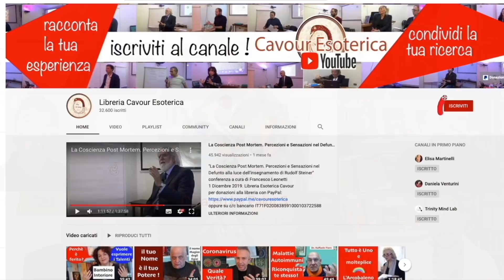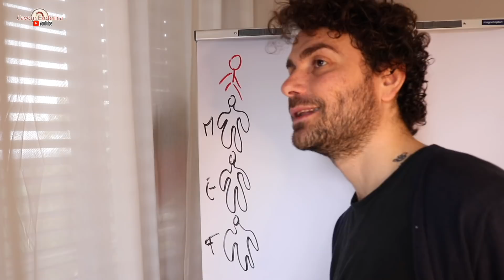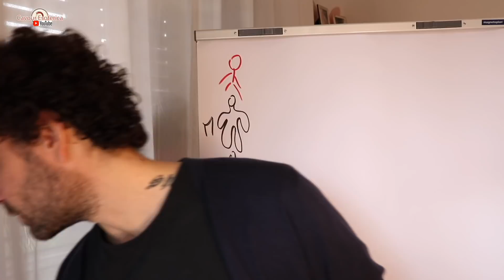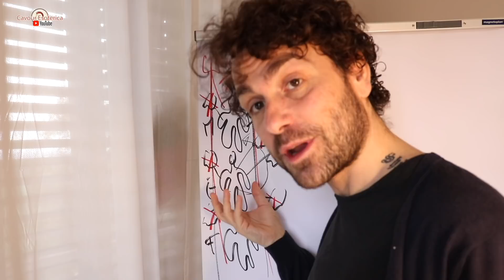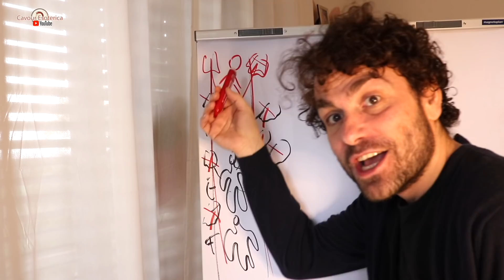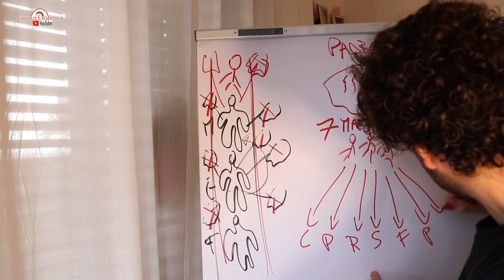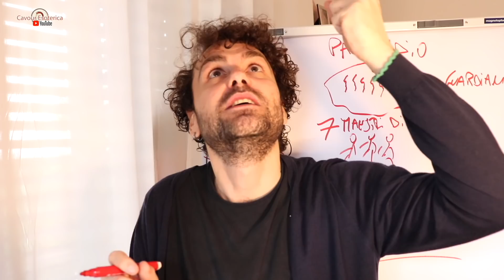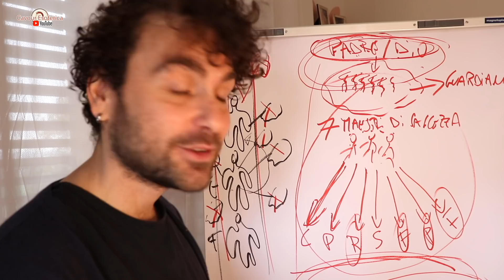GERARCHIA SPIRITUALE "come avviene il cambiamento" Federico Cimaroli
👉Link al Videoseminario completo (durata 4 ore e 40 minuti) "Alle Soglie dell'Immenso" Federico Cimaroli
👉 Troverai qui tutti i video extra dei relatori e con un piccolo contributo ci darai un grande sostegno❤️

Contenuti del Video Seminario :
Durata totale video seminario 4 ore e 40 minuti
In un periodo in cui cerchiamo risposte concrete alle domande “cosa devo fare?”, “cosa devo scegliere?”… in un periodo in cui sentiamo sempre piu stringente la morsa della personalità sull’inarrestabile anelito animico, occorre uscire dalla ricerca spirituale di carattere intellettuale, per ascendere in profondità.
Sì, proprio così… ascendere in profondità, compiendo quotidianamente passi verso le soglie dell’immenso.
Alle soglie dell’immenso è il luogo in cui la creatività entra in contatto con l’essere umano… è il luogo in cui Prince vede sorrisi dentro la pioggia viola; è il luogo in cui Leonardo vede nel viso della Gioconda la tristezza e la gioia convivere nell’attimo presente, e la ritrae su tela; è il luogo dove Modigliani vede nei colli slanciati, l’anima attratta dal cuore del sole.
È il luogo dei Geni, dei Folli di Dio… è il luogo dei Maghi Bianchi.
Domenica 11 aprile faremo un viaggio attraverso Opere, Musiche, Poesie che i nostri fratelli Artisti hanno realizzato per noi; cercheremo di compiere nuovi passi verso quelle soglie, in cui realizzeremo che non è mai esistito e mai esisterà altro che la Vita.

Acquista il libro direttamente da questo link, contribuirai alle nostre iniziative. Grazie
oppure acquistalo sul sito dell'editore con lo sconto del 15%, riservato ai fruitori del canale Youtube di Cavour Esoterica digitando il codice "esoterica" nella voce "codice del buono sconto"